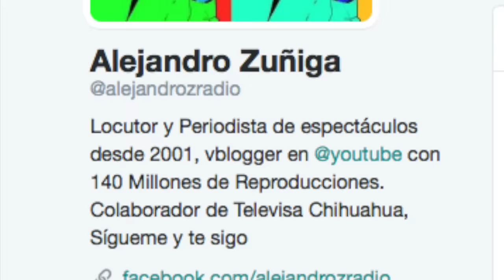¿NINEL CONDE Y JOSE MANUEL FIGUEROA NOVIOS OTRA VEZ? Chisme